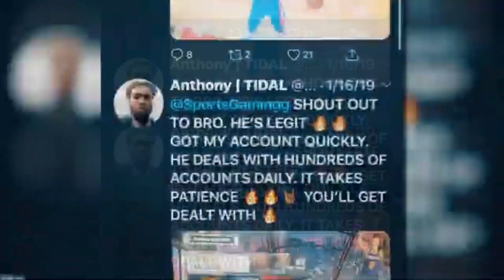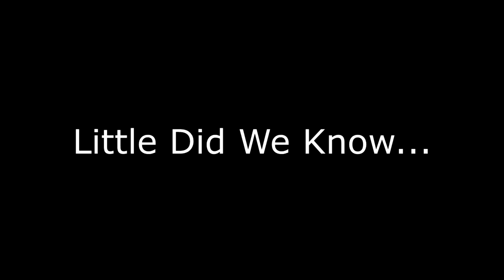TRULY BLESSED Members Use The UGLIEST JUMPSHOTS On NBA 2K20! WORST JUMPSHOTS In The GAME!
SUBSCRIBERS MAKE ME & TRULY MEMBERS USE THE UGLIEST/WORST JUMPSHOTS ON NBA2K20!

►BUY STACKED 2K20 ACCOUNTS HERE - Sportstnb.com

► Yo What's Good YouTube... It's Your Boy JCCC, Welcome Or Welcome Back To My Channel :) Y'all Ready Know I Post Bangers Every Other Day On Here So I Don't Know What Your Doing If You Haven't Subscribed Yet...Best 2K Content On YT On God

🎙 Discord Jsuthers44 (1751)
🎟 Fortnite Creator Code Jsuthers44
► PlayStation TrulyJC